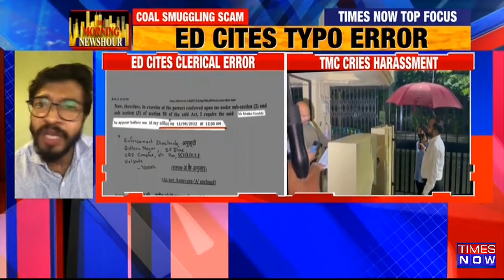Coal Smuggling Scam: ED Summons Abhishek Banerjee's Kin Menaka Gambhir | English News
The Enforcement Directorate on Sunday again summoned Abhishek Banerjee's Kin Menaka Gambhir in Coal Smuggling case. Menaka was stopped from flying to Bangkok as she was about to board the flight, she then later stopped by the immigration authorities and handed over to ED. There was also a look out circular issued against Gambhir by the federal probe agency which is why she was stopped. This is the third time ED has summoned Menaka Gambhir in the case.